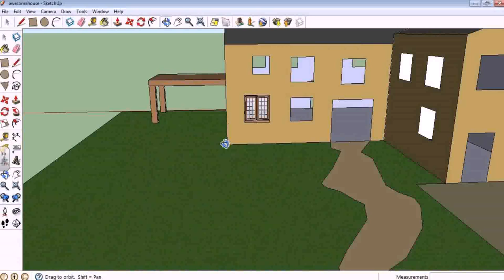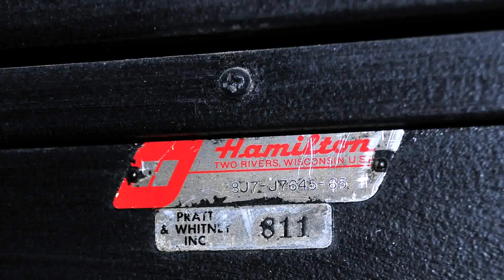Design Warehouse Hamilton - DaddyGif.com (see description)